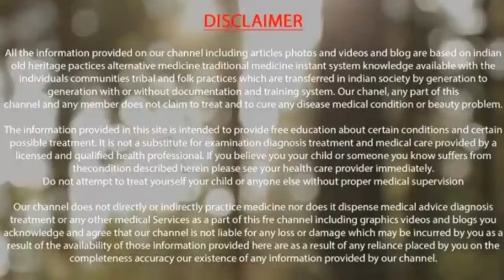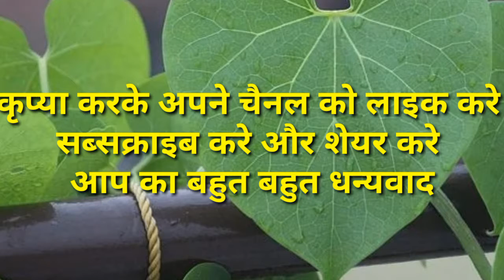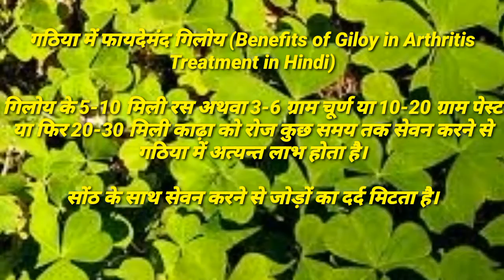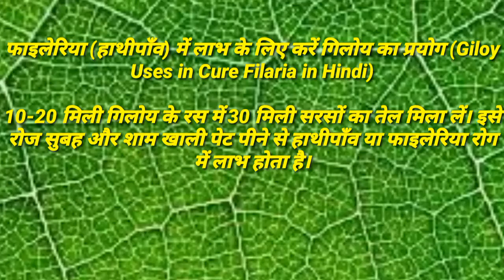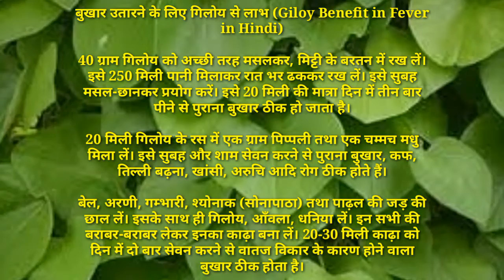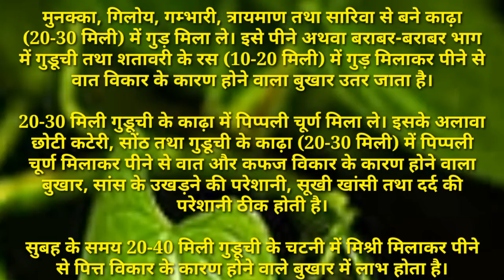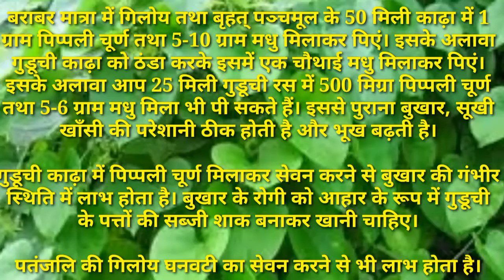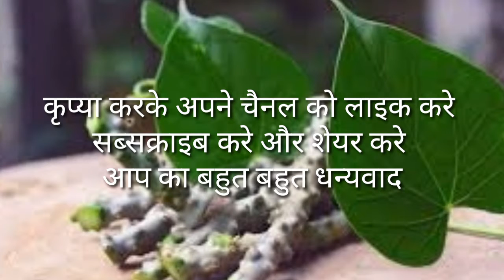गिलोय बेल ब्रह्मांड की सबसे चमत्कारी औषधि जाने ,Giloy khane ka tarika, Giloy plant Kaisa Hota Hai,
Benefit of Giloy in hindi,गिलोय के फायदे,
गिलोय बेल ब्रह्मांड की सबसे चमत्कारी औषधि जाने,
part 2, 3 दिन लगातार खाली पेट गिलोय दो बार खा लो जड़ से समाप्त हो जाएंगे साथ रोग इतने फायदे के आप सोच भी नहीं सकते, ki rona viras se kaise bache,कोरोना वायरस से बचाव,

Welcome to ayurved saras jeevan,
डायबिटीज की बीमारी में करें,गिलोय का उपयोग,Uses of Giloy in Control Diabetes in Hindi,

मूत्र रोग,रुक-रुक कर पेशाब होना,में गिलोय से लाभ ,Giloy Cures Urinary Problems in Hindi,

गठिया में फायदेमंद गिलोय,Benefits of Giloy in Arthritis Treatment in Hindi,
Giloy ka powder Kaise banaen, Giloy ka paudha, Giloy ka pedh, Giloy ka juice Kaise banaen, Giloy ghanvati,

फाइलेरिया,हाथीपाँव, में लाभ के लिए करें गिलोय का प्रयोग,Giloy Uses in Cure Filaria in Hindi,

गिलोय से कुष्ठ,कोढ़ की बीमारी,रोग का इलाज,Giloy Benefits in Leprosy Treatment in Hindi,

बुखार उतारने के लिए गिलोय से लाभ,Giloy Benefit in Fever in Hindi,

Get use of tablets in Hindi for diabetes,At the same time take parval leaf,bark of neem and padmapada tree,Take the same amount of liquids and grind them through the filtration,Take the powder in 10 grams,mix with honey and consume it three times a day,This helps in diabetes, It is also helpful in diabetes by adding 2 teaspoons of honey to the 10 to 20 ml of oral liquid. 3 g of honey mixed with one gram of legume gives benefit in diabetes,Drinking 10 ml of oral juice benefits in diabetes, fever due to vata disorder and typhoid,Take advantage of urinary disease (gilice cures urinary problems in Hindi) guduchi's 10-20 ml juice with 2 gm of stone difference churn and 1 teaspoon of honey. Use it three or four times a day to help stop and Take advantage of urinary disease (gilice cures urinary problems in Hindi) guduchi's 10-20 ml juice with 2 gm of stone difference churn and 1 teaspoon of honey. Use it three or four times a day to help stop and urinate. For example, if you have an appointment with a doctor or if you have an appointment with a doctor, you can take an appointment with your doctor or an appointment with your doctor. Use with soonth to relieve joint pain. Use gelois for the benefit of elephantiasis (giloy USES in cure filaria in Hindi) mix 30 ml of mustard oil in juice of 10-20 ml of liver oil. Drinking this empty stomach every morning and evening helps in elephantiasis. Leprosy benefit the treatment of leprosy from the liver (gilotine benefits in your treatment in Hindi) : juice from gilox for 10 to 3 mm tablets to be taken regularly for a couple of months.

many name of Giloy plant ven Giloy in Hindi, गडुची, गिलोय, अमृता
English  इण्डियन टिनोस्पोरा ,Indian tinospora, हार्ट लीव्ड टिनोस्पोरा Heart leaved tinospora, मून सीड ,Moon seed, गांचा टिनोस्पोरा ,Gulancha tinospora, टिनोस्पोरा ,Tinospora
Bengali Giloy in Bengali, गुंचा ,Gulancha,पालो गदंचा ,Palo gandcha, गिलोय ,Giloe,
Sanskrit – वत्सादनी, छिन्नरुहा, गुडूची, तत्रिका, अमृता, मधुपर्णी, अमृतलता, छिन्ना, अमृतवल्ली, भिषक्प्रिया